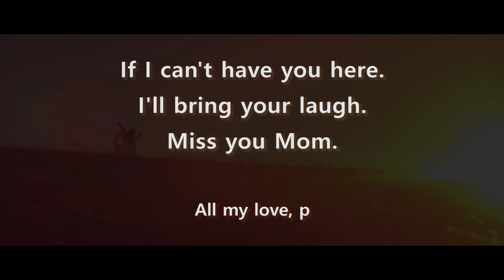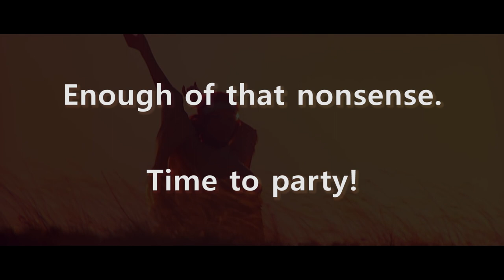Rihanna - Only Girl In The World (FAITH + PAUL WEDDING EDIT)